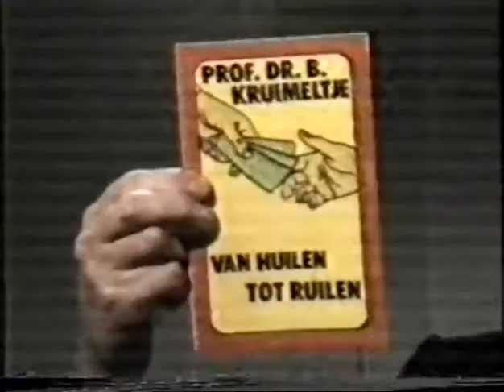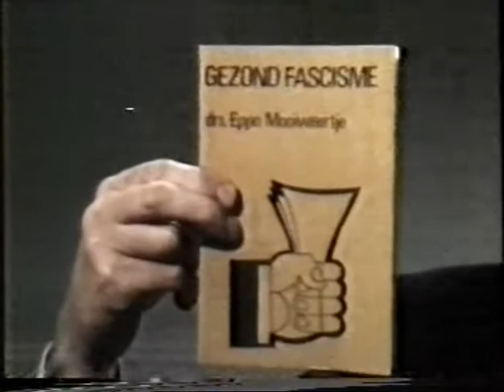Wim de Bie - Econoom schrijft boek